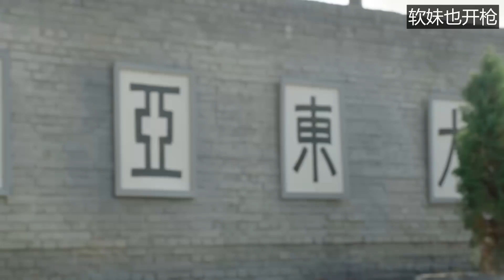日本間諜使陰招生擒中國特工，卻不知背後還藏著位拿槍的女特工！【抗日】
日軍女忍者仗著人多欺負大俠，誰知大俠功夫蓋世，1打5竟完全碾壓！
數十人也抓不住功夫大俠，警長只好用平民性命逼其就範，哪料大俠竟用縮骨功掙脫手銬！
第18集
zdqczg